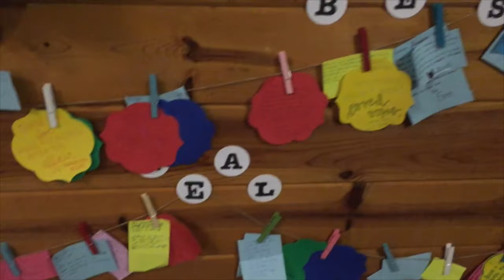High School Camp 2016 "THRIVE"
Here is a recap of our annual church camp in Redwood! God truly did some amazing things and we can't wait to see what he continues to do in the future!
*I do not own the rights to the songs, but the ones used are: Lion and the Lamb by Leeland (from the "Have it All" record), and "Real Love" by Hillsong Young and Free.